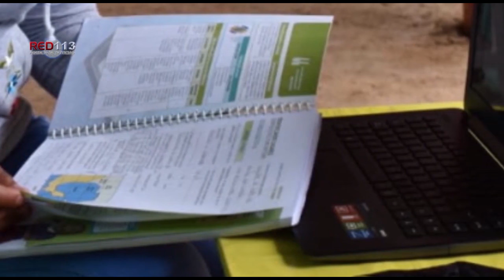Celebra Lucila que regreso a clases presenciales en Michoacán sea hasta que se controle pandemia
Celebra Lucila Martínez que regreso a clases presenciales en Michoacán sea hasta que se controle pandemia

Ante el crecimiento de casos de contagios y muertes por el Covid-19, es viable y positiva la determinación del Gobierno de Michoacán, de que no se reanuden las clases presenciales hasta que exista certeza y de que no se pondrá en riesgo la salud de las y los estudiantes y personal de las instituciones educativas, afirmó la diputada Lucila Martínez Manríquez.

La legisladora respaldó la decisión del gobierno estatal, con la cual se refrenda la prioridad de Michoacán con la salud y bienestar de sus ciudadanos, ya que, ante el aumento de contagios y decesos, es necesario no bajar la guardia.

Reconoció que es un gran reto para padres de familia, estudiantes y maestros sacar adelante el ciclo escolar 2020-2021 de manera virtual, pero confió en la fortaleza del pueblo michoacano para lograrlo.

Ante la grave crisis que en materia de salud se vive en el país, puntualizó que la prioridad debe ser controlar la pandemia y frenar los contagios, por lo que dicha determinación es positiva, ya que no existen las condiciones para que se regrese a las aulas.

Llamó a la suma de esfuerzos para que unidos pueda cumplirse con el ciclo escolar y garantizar el aprendizaje de las y los estudiantes de los distintos niveles, y seguir estableciendo mecanismos que garanticen el acceso de todas y todos a distancia.

Este proceso de enseñanza a distancia “es un gran reto, no es fácil, pero se podrá sacar adelante, ya que lo primordial es salvaguardar la salud e integridad de todos, por lo que la mejor opción fue que se optara por continuar con las clases virtuales”.

Por ello, reconoció la determinación del Gobierno de Michoacán de seguir impulsando la estrategia de Educación Solidaria, para beneficiar a más estudiantes de escasos recursos con la tecnología necesaria para que puedan recibir sus clases en línea.